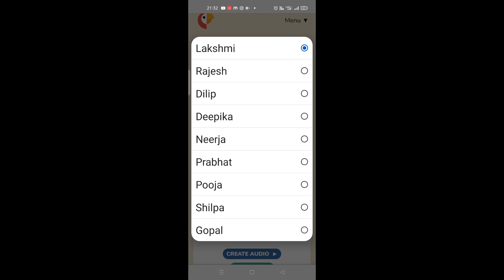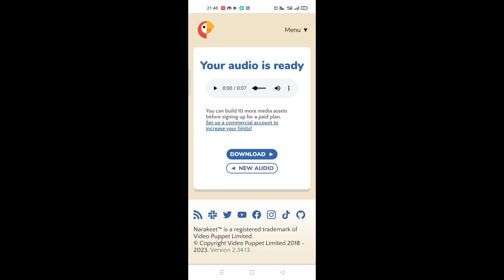how to convert text to audio using ai for free |Easy to use || Best Text to Speech Website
Type or paste the narration script below, or click Upload File to load the script from a document.
 You can upload plain text (.txt), MS Word (.docx and .doc), MS Excel (.xlsx and .xls), PDF, EPUB, RTF, Open Document (.odt, .ods) and subtitle (.srt, .vtt) files.